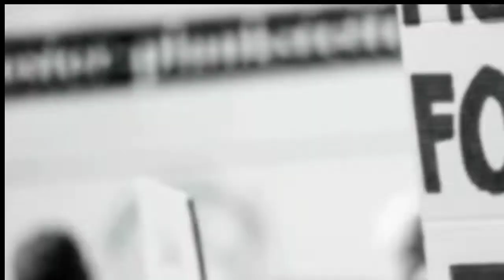WEEKLY AFRIKA NEWS 9/04/2022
We bring you all the latest information and happenings on the Afrikan Continent.